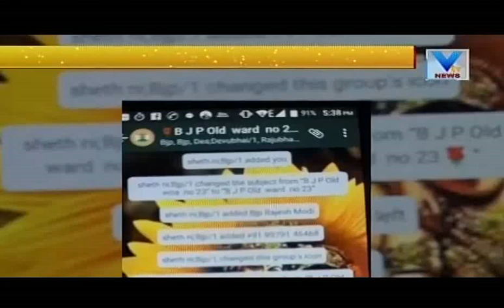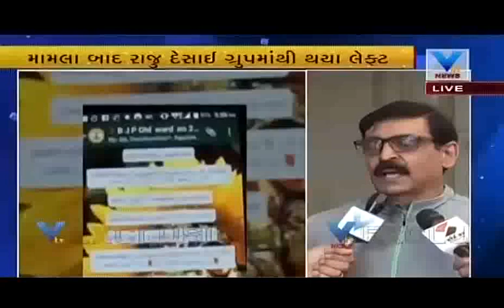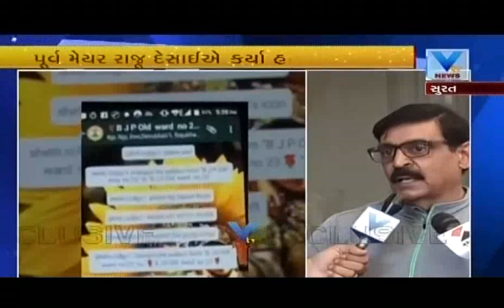Surat: Ex Mayor Raju Desai Reaction on Abusive photos in Whatsapp | Vtv Gujarati